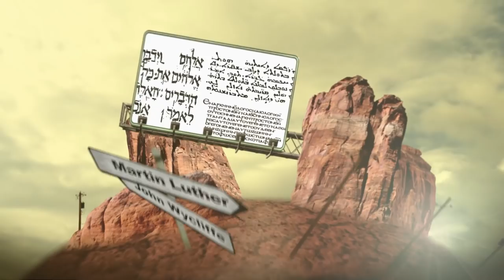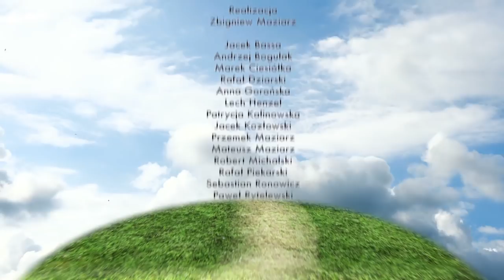Widziane z Góry - odc. 1 Biblia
Internetowa premiera pierwszego odcinka telewizyjnego programu „Widziane z Góry”.

Lubiany w wielu środowiskach, prowadzony w sposób lekki i prosty, bez religijnego zadęcia program, popularyzujący treści biblijne i wartości chrześcijańskie. Swoją premierę miał na antenie TVN Religia, a w późniejszych latach był emitowane przez telewizję TBN Polska. Autorzy programu Leszek Hendzel i Marek Ciesiółka starają się zaprezentować punkt widzenia, jaki na życie i ludzi ma Niebo, stąd tytuł programu.

Zapraszamy do udostępniania, dyskutowania i zadawania pytań. Kolejne odcinki (cała seria to 10 odcinków) będą udostępniane co dwa tygodnie. Po premierze, cała seria będzie dostępna na portalu YouTube.